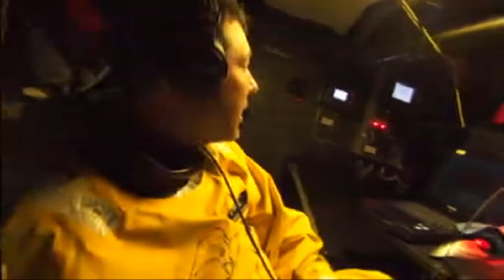Inside Track: Leg 4 #2 | Volvo Ocean Race 2014-15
It's all on for the race teams on the water and in the decision making, so we call the southern-most and northernmost boats to see what's up!